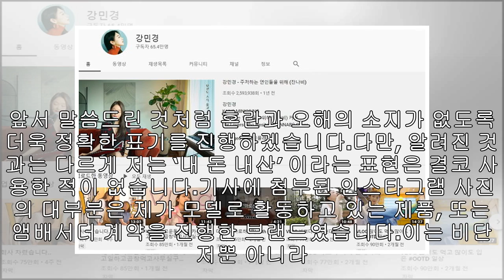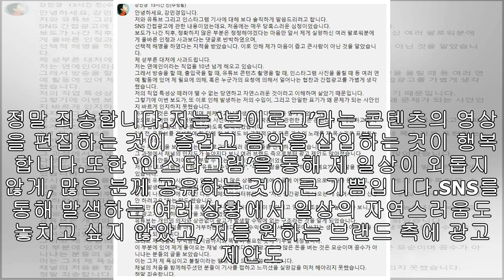잘못한 거 없다더니 비판 쏟아지자 “무지했다”며 ‘2차 사과문’ 올린 강민경